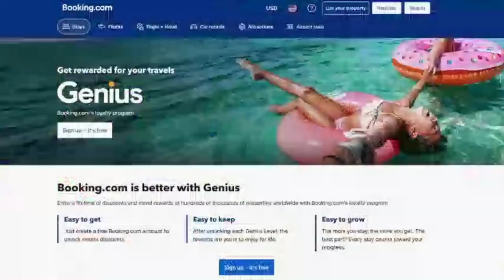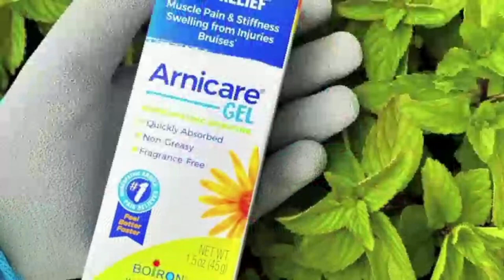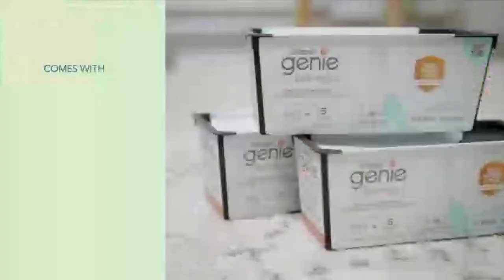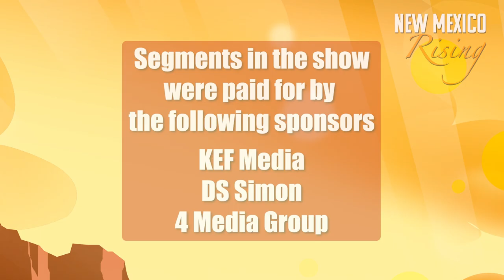New Mexico Rising Episode 024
This week, we have Elizabeth O’Brien and Tiana Carter to discuss employment for military veterans.

Jamie Hess is here with health and wellness tips.

We also have Dawn Jackson Blatner joining us on behalf of Eggland’s Best.

We are visited by the chief engineer at Ford, Juan De Peña!

Nancy Travis talks about her role as a ranch owner in the Hallmark series, Ride.

Jimmy Akingbola and Tahirah Sharif are here from The Tower 2: Death Message, available on Britbox.

Kwaylon Rogers talks about experiencing the pressures of college while being followed and recorded by a film crew.

HiringOurHeroes.com

Booking.com/Genius

EBFamilySweeps.com

Ford.com